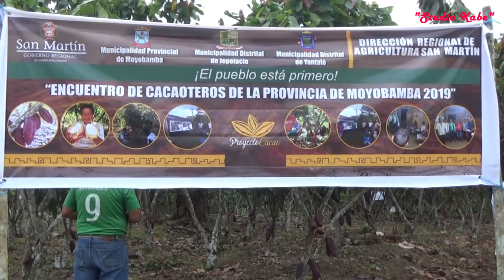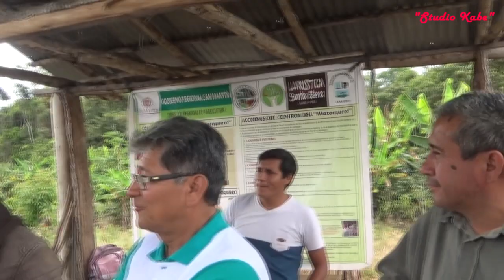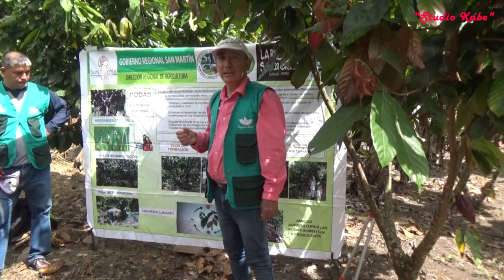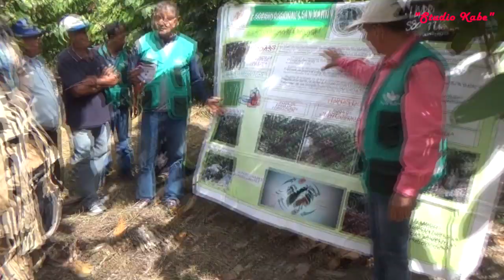YANTALINO 100%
El día de hoy Jueves 27 de Junio se realizó la capacitación sobre la producción de "cacao" por parte de la DRASAM (Dirección Regional de Agricultura San Martín), INIA (Instituto Nacional de Investigación Agraria), ADEL (Agencia de Desarrollo Económico Local) a los agricultores cacaoteros de la margen izquierda: Medellín, Nuevo Piura, Santa Catalina, Ciro Alegría, Yantaló, Moyobamba, Calzada, Marona, Ramírez, Naranjos, Lahuarpía y Municipalidades de Yantaló, Calzada, Habana y Jepelacio. Todo este trabajo se realizó en la parcela del Sr. Eduardo Labajos Ruíz sector "Chopeyacu" Yantaló.